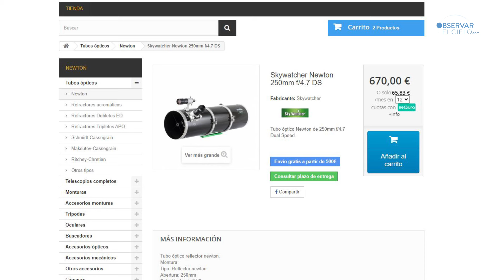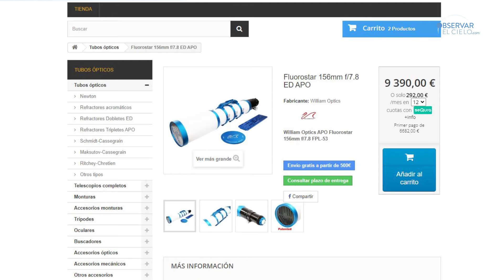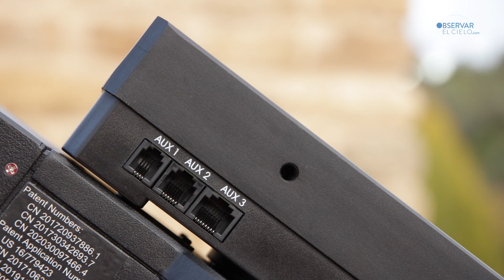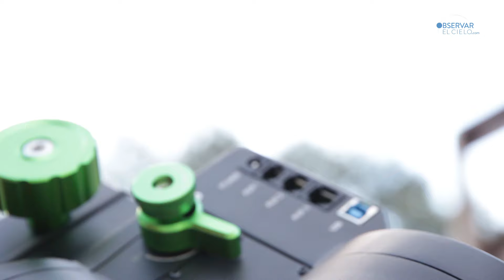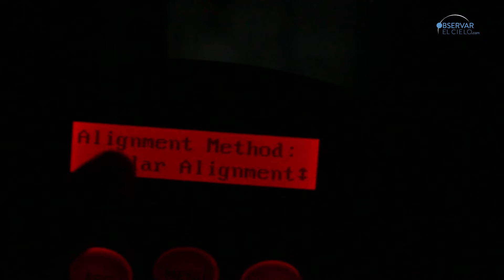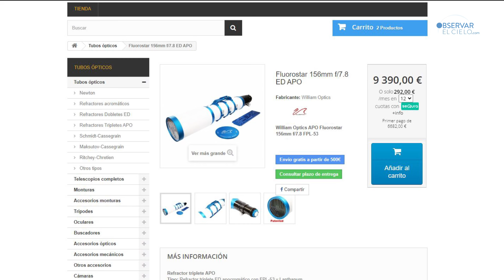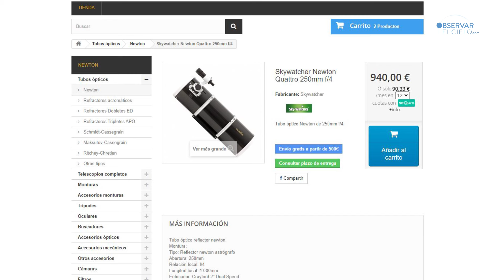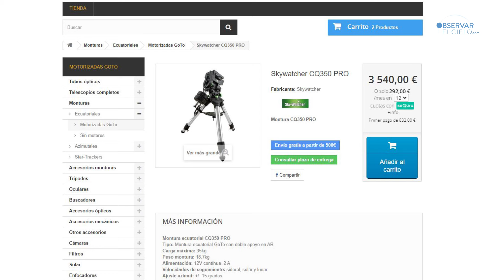PROBAMOS LA MONTURA SKYWATCHER EQ-350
En este vídeo examinamos la nueva montura Skywatcher CQ-350.